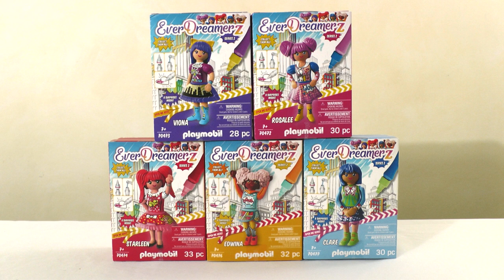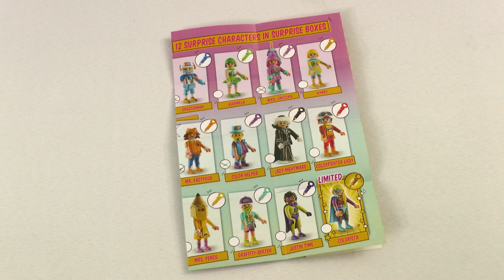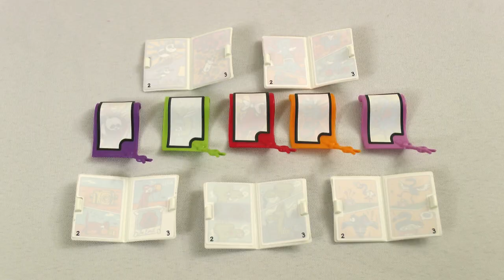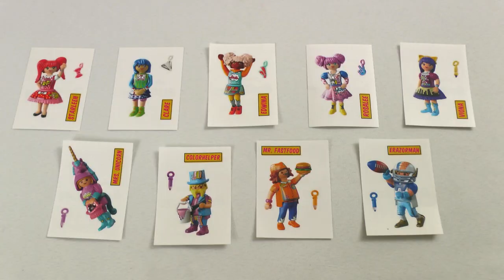Unboxing Playmobil : EverDreamerz: Comic World (2020) – 70472, 70473, 70474, 70476, 70477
🔸 Unboxing de la gamme complète d'EverDreamerz: Comic World de Playmobil, sortie en 2020.

70472 – Rosalee à Candy World
70473 – Viona à Candy World
70474 – Starleen à Comic World
70476 – Edwina à Comic World
70477 – Clare à Candy World

🔸 Chapitres
00:00 Descriptif et prix de la gamme complète Playmobil EverDreamerz: Comic World (2020)
01:00 Montage de la gamme complète Playmobil EverDreamerz: Comic World (2020)
03:47 Découverte du contenu de la gamme complète Playmobil EverDreamerz: Comic World (2020)
11:37 Mon avis sur la gamme complète Playmobil EverDreamerz: Comic World (2020)